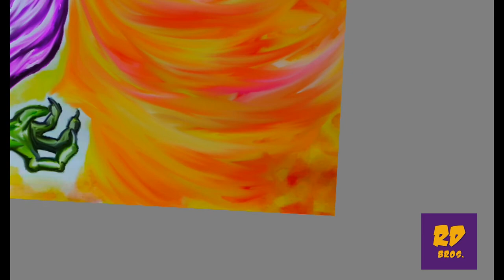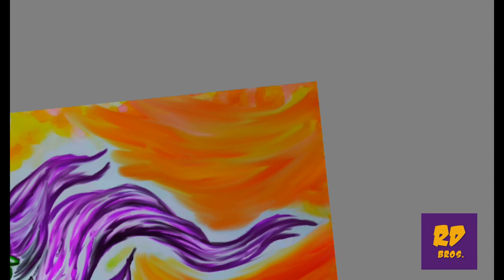Digital Painting : Miner Ghost Time lapse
Smudge Painting of Miner Ghost.
In this video , we are painting a ghost with a gas mask. I am always interested to draw ghosts. Have fun.